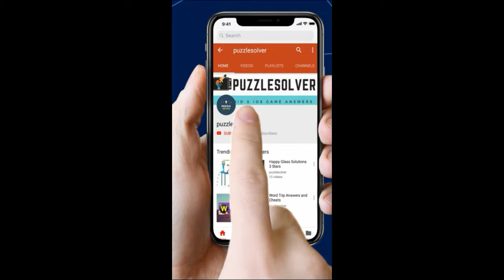Amaze Level 1120 Wakthrough